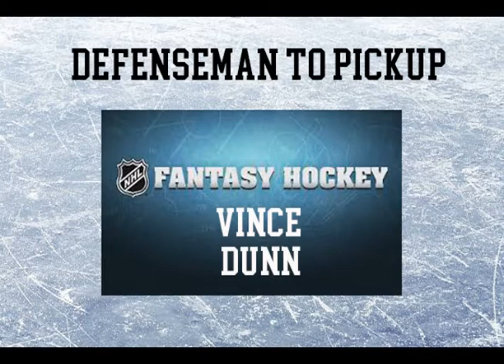Podcast 155- Fantasy Hockey: Players to pickup for the Playoffs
If you are Playing in a Head to head league, you should be aware that the playoffs are approaching, so I thought it would be fitting to talk about
players to pickup for the playoffs in Fantasy Hockey.